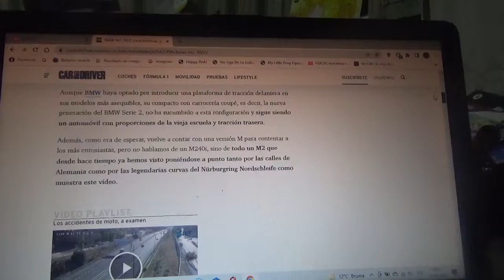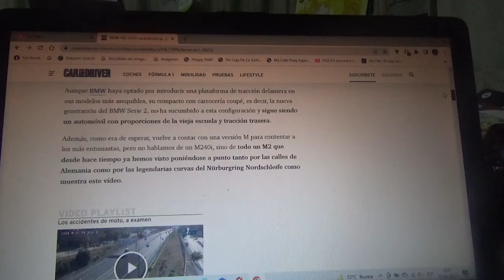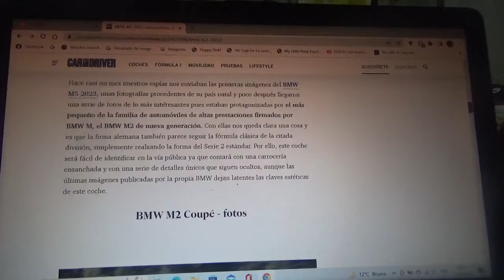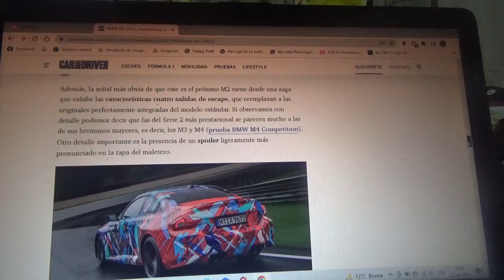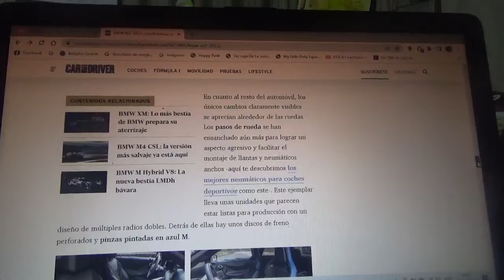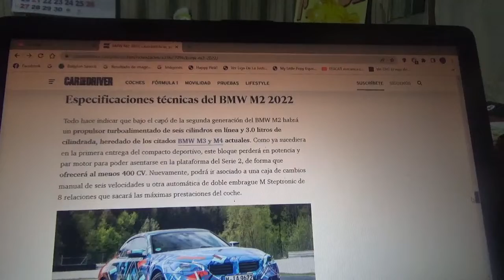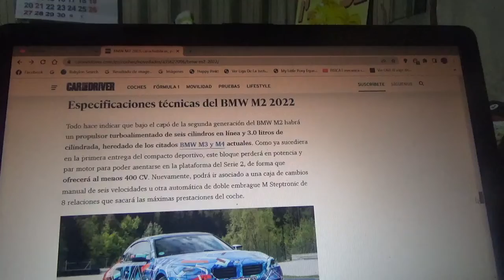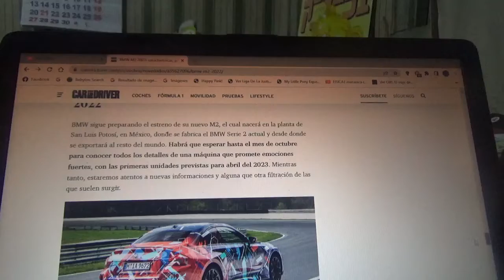BMW M2 2023 información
En este vídeo les cuento sobre como es la nueva generación del coche compacto deportivo de la marca automotriz bávara que ya está a punto de terminar su etapa de pruebas